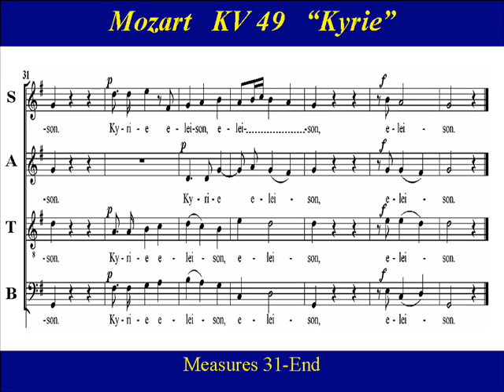Soprano Mozart KV49 Kyrie Missa Brevis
Soprano Choir Practice:   "Kyrie" from Mozart's  "Missa Brevis in G-major",  KV 49.  Composed at the age of 12, it is  Mozart's earliest surviving mass written  during his stay in Vienna in the autumn of 1768.  Missa Brevis No.1 in G major, K. 49/47d  is scored for SATB soloists, SATB choir, violin I and II, viola, and basso continuo. The "Kyrie" begins  as  Adagio in 4/4 common time,  and ends as  Andante in 3/4 time.

Kyrie eleison
Christe eleison
Kyrie eleison

Phonetic Guide:
KEE-ree-eh     eh-LEH-ee-sawn
KREE-steh      eh-LEH-ee-sawn
KEE-ree-eh     eh-LEH-ee-sawn